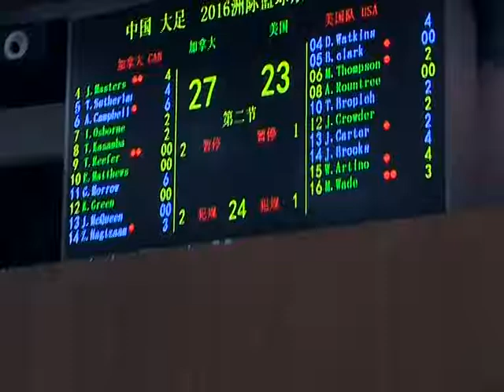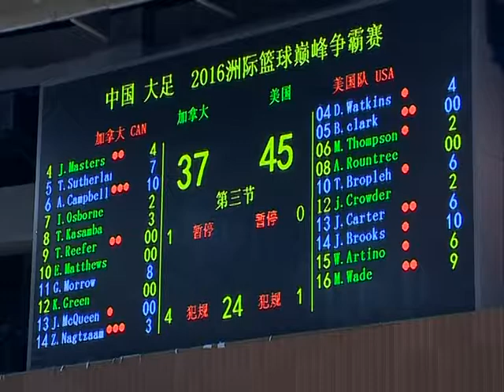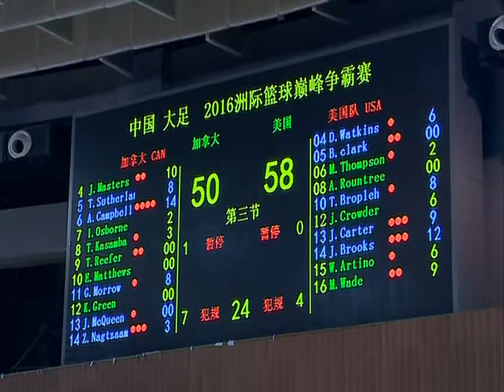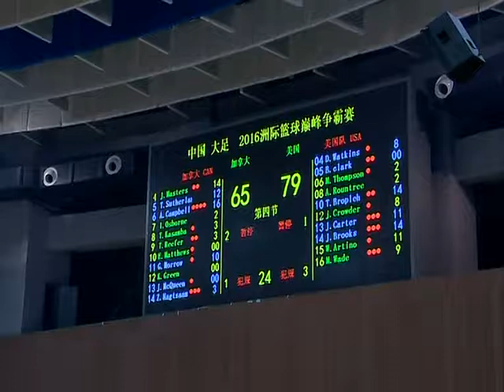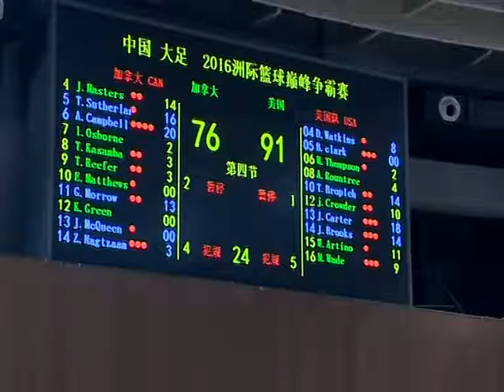NetScouts Basketball USA All-Stars vs. Canada (Dazu, May-2016)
USA All-Stars (91): #4 Diante Watkins (8), #5 Brandon Clark, #6 Mikey Thompson (2), #8 Aaron Rountree (4), #10 Thomas Bropleh (14), #12 James Crowder (10), #13 Javier Carter (19), #14 Julius Brooks (14), #15 Will Artino (11), #16 Mardracus Wade (9). Canada (76)